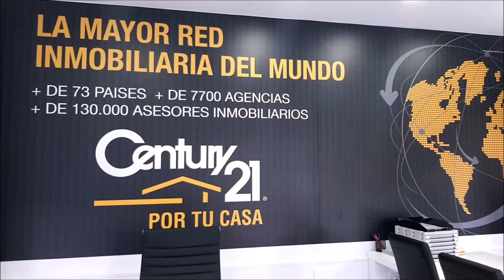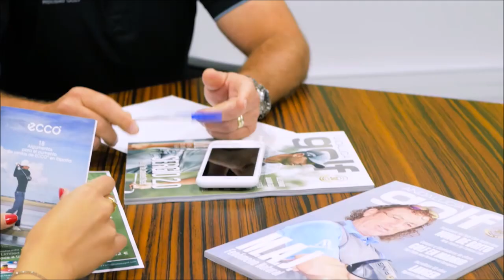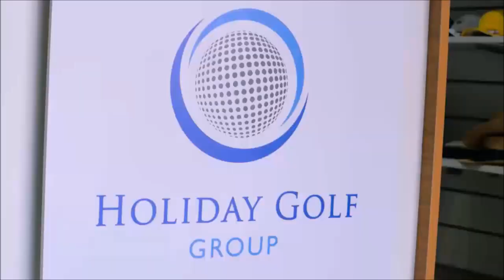228 SPORTS AND GOLF EDUARDO LUCENA JOSE MIGUEL FERNANDEZ Y MARIANO PUERTA DESDE GOLF POZOBLANCO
⛳ 📻📺 693
• 4 años emitiendo
• 5 canales, una radio online, más de 200 webs, 750.000 personas nos siguen, ven y oyen al mes
• EDUARDO LUCENA PRIMER TENIENTE DE ALCALDE AYUNTAMIENTO DE POZOBLANCO
Todos nuestros programas son
• Amenos
• Divertidos
• Vas a pasar un buen rato